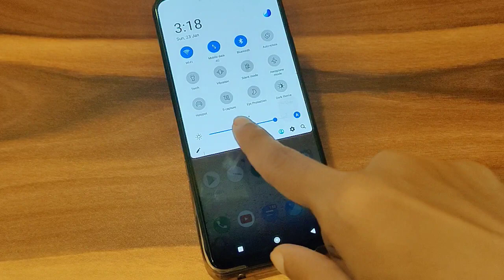screenshot setting complete guide Vivo V23 G5, how to take screenshot in Vivo mobile